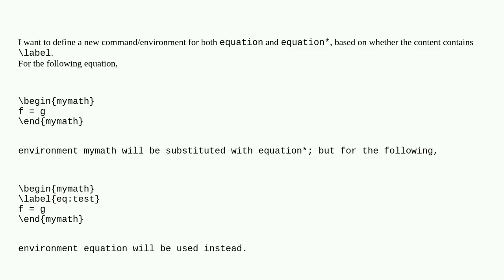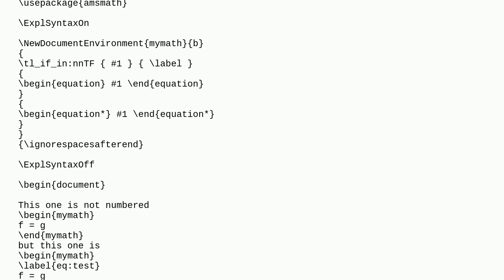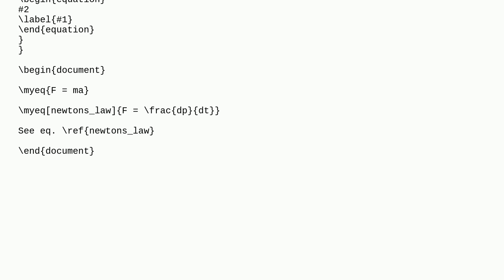Tex: One command/environment for both equation and equation*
One command/environment for both equation and equation*

A special thanks goes out to the community

  macros